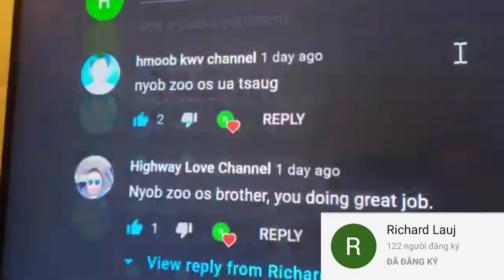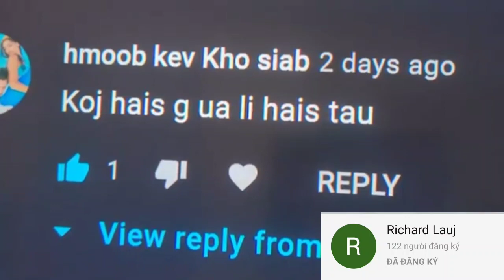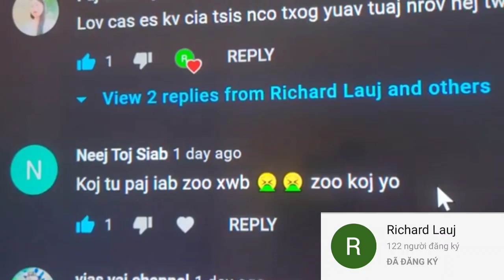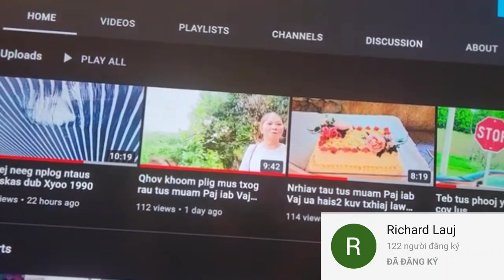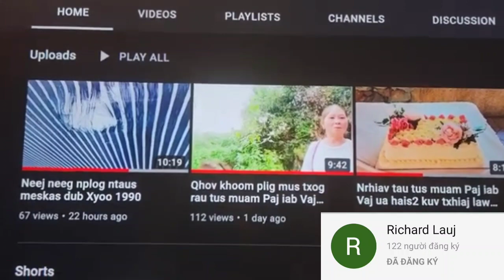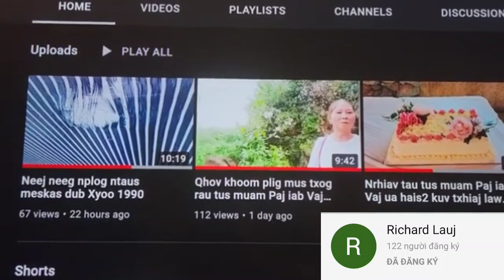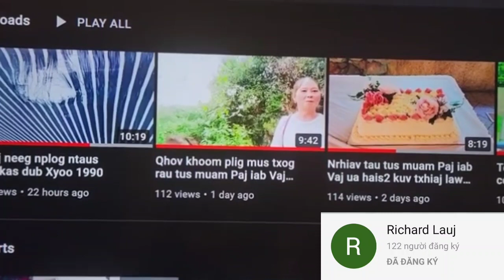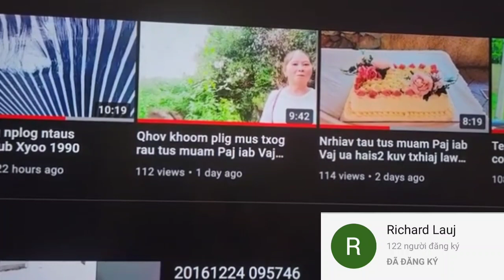tib neeg hai lus thuam Richard lauj nyob mika thiab paj iab vaj nyob nplog teb